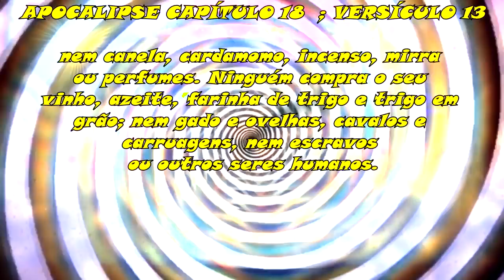1250 ) – PODAS E ORIENTAÇOES PARA CITRUS EM GERAL – MAIRINQUE - SÃO PAULO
VISITA QUE FIZEMOS NO DIA 17 DE AGOSTO DE 2019 NO CONDOMINIO PORTAL DO SOL EM MAIRINQUE – SÃO PAULO, PARA ORIENTAR NA
DAS PODAS DOS CITRUS EM GERAL NA CASA DA ROSE, .MAGO DA TESOURA DELIROU COM A TESOURINHA NAS MÃOS. ESTE SERGINHO TESOURÃO GOSTA DA MATERIA. KKKKKKKKKKKKK

APOCALIPSE  CAPÍTULO 18 ; VERSÍCULOS 10 AO 14

A queda de Babilônia: Lamentações sobre a terra
10. Eles se porão de longe, tremendo de medo e clamando: "Ai da Babilônia, aquela poderosa cidade! Num momento a sua condenação caiu sobre ela".
11. Os comerciantes da terra chorarão e se lamentarão por ela, porque não restou ninguém para comprar as suas mercadorias.
12. Para eles era ela o maior freguês de ouro e prata, de pedras preciosas, pérolas, linho fino, sedas de púrpura e escarlata: de toda espécie de madeira perfumada e artigos de marfim; de muitas esculturas de madeira preciosa, de latão, de ferro e de mármore;
13. de tempero, perfumes e incenso; de ungüento e bálsamo; de vinho, azeite de oliva e farinha fina; de trigo, gado, ovelhas, cavalos, carruagens e escravos - e até das almas dos homens.
14. "Todas as coisas extravagantes de que você gostava tanto, já se acabaram", choravam eles. "O luxo elegante e o esplendor que você apreciava nunca mais será seu outra vez. Foram-se para sempre".